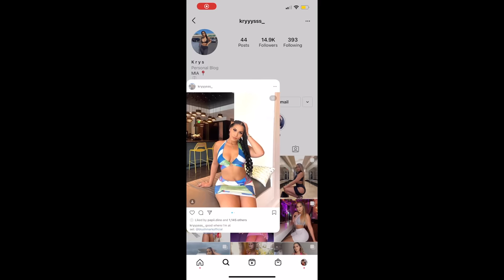I PUT TWINS ON A BLIND DATE & MADE THEM SWITCH!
I Put Twins On A Blind Date & Made Them Switch To See If The Girl Would Notice... MUST WATCH!

RoadTo3Million